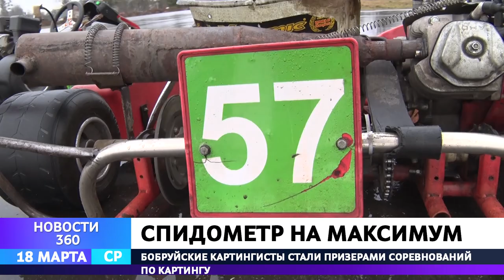Спидометр на максимум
Мир экстрима и высоких скоростей. Бобруйские картингисты одни из лучших в стране.